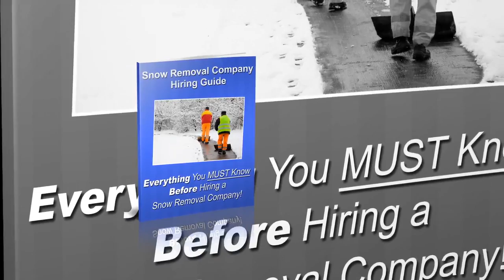Conway Arkansas Snow Removal Service Cost - Evans Lawncare LLC Snow Removal Service - (501)230-5662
- If you're looking for a Conway Arkansas commercial snow removal company , then you may have to choose from a whole list of companies who will claim to do the job well for you. If you're doing this for the first time and need Snow Removal Service Cost in or near Conway Arkansas, you should choose a company carefully. Snow removal requires a certain degree of efficiency, attention to detail and reliable personnel. Sloppy work can result in unhappy tenants or employees.

If you need Conway Arkansas Snow Removal Service Cost, Evans LawnCare LLC ensures efficiency, punctuality, and great attention to detail. If the snow is not removed in time on a particular day then it can end up delaying people and a lot of crucial jobs. People will end up really frustrated and end up blaming the owner of the commercial property itself we resolve snow challenges for commercial, office, industrial, retail stores, and grocery stores quickly and promptly after snowfall.

Residential Snow Removal Services
24 Hour Commercial Snow Removal
24 Hour Commercial Emergency